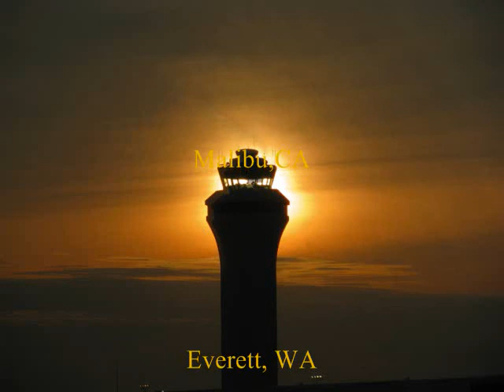History of Flight in FSX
A video featuring footage from aircraft from every decade for 110 years. Consider this my challenge installment.